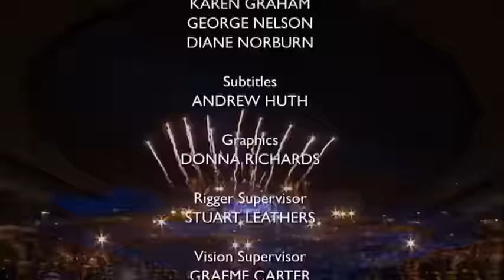BBC Proms - Prayer for music (Modlitwa do muzyki, tłum. PL w opisie)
BBC Proms - muzyczne lato 2011 w Londynie - to 74 koncerty, setki muzyków na scenie i dziesiątki tysięcy ludzi na widowniach.
Tu początkowy fragment koncertu "Last Night of The Proms" - śpiewa chór i cała widownia. Tytuł utworu: "Musica Benevolens" (Dobrodziejstwo Muzyki); komp. Sir Peter Maxwell Davies. Tłumaczenie słów poniżej.
"Muzyka jest językiem aniołów,
źródłem wszelkiej Boskiej przyjemności.
Muzyka jest drogą do ukrytej krainy,
winem z dojrzałych owoców pomagającym na życiowe sukcesy i upadki.
Muzyka jest fontanną inspiracji,
dźwignią ducha na wysokie pozsiomy.
Muzyka pozwala usłyszeć własną duszę
wyrażając to co nie wyrażalne;
ożywia motyle dźwięków gdy tylko zabrzmi,
pozwól by ich skrzydła dotknęły Ciebie
promienną, ekspansywną miłością.
Muzyka jest hedonistyczną celebracją
dionizejskiej radości.
Krótka, długa: wysoka, niska
miękka, przenikliwa; szybka , wolna/
Kosteczki i kuleczki - grzechocące i kulające
na starej 5-strunowej linie.
Jesteśmy ludem Promms,
Kochamy muzykę.
Dobroczynna muzyka.
Kolor i symetria,
Harmonia muzyki.